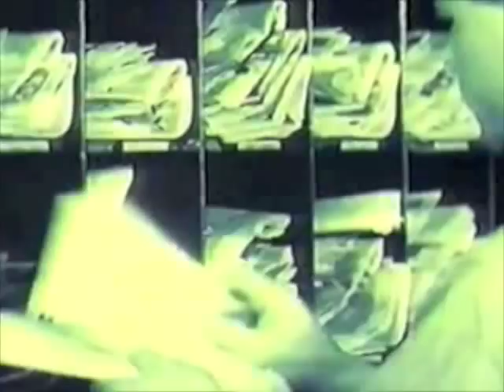Nickelodeon "Special Delivery" opening - Rikki-Tikki-Tavi, etc. - 1990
Opening sequence of Nickelodeon's "Special Delivery," during an airing of Rikki-Tikki-Tavi, Martin Hears the Music, and The 1990 All American Soap Box Derby. Recorded in 1990.